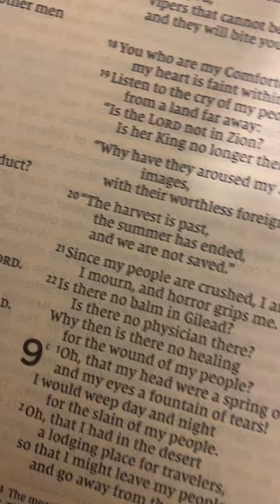Jeremiah 7to 13 reading bible